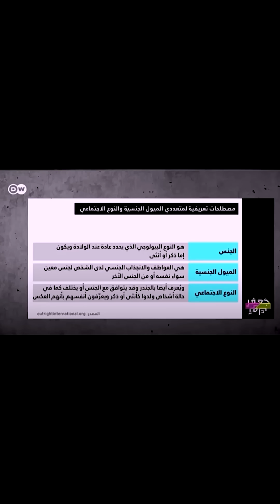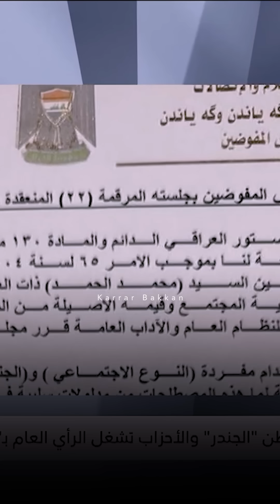اصرار واستقتال الإعلاميين على تصدير مصطلح ( الجندر ) !! 🔞⚠️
حساب الانستاجرام | Instagram Account